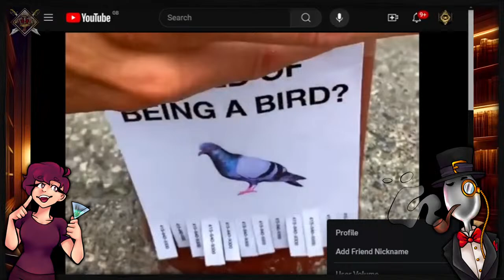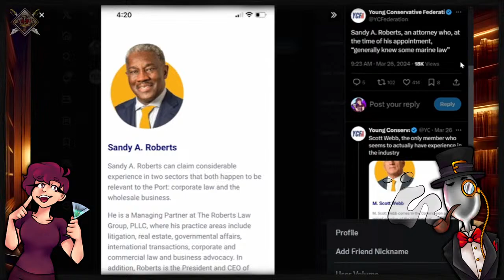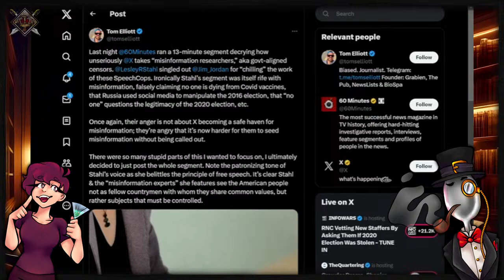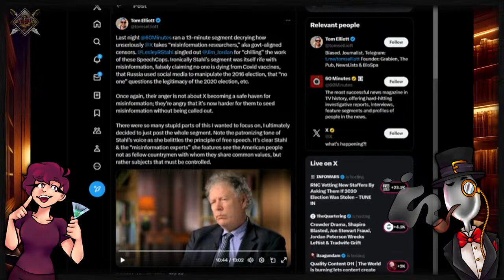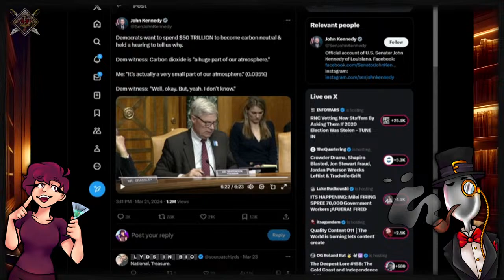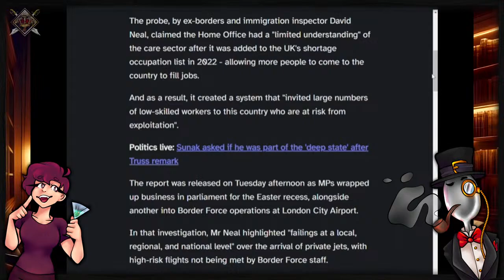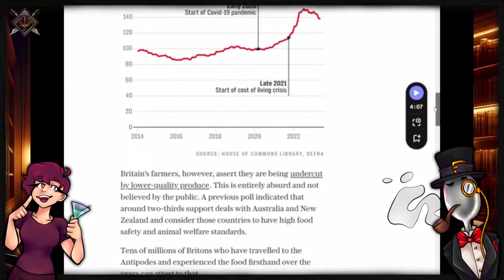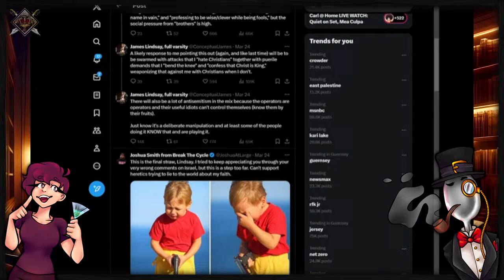Port's Closed Due to Decline. Feat. Scrump [Broken Crown #107]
It keeps happening.